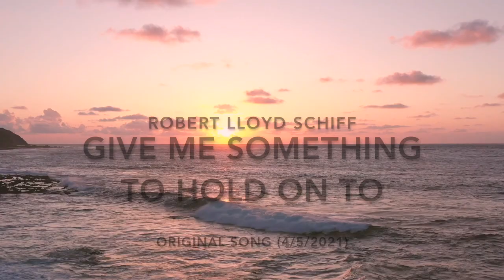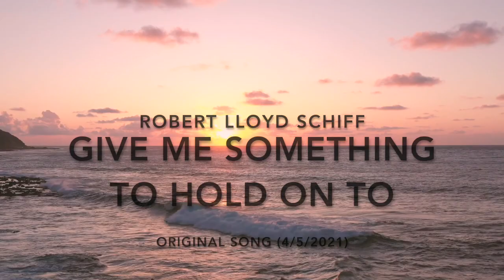Give Me Something To Hold On To: Robert Lloyd Schiff original song 4:5:2021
Recorded on Tascam DP-03SD